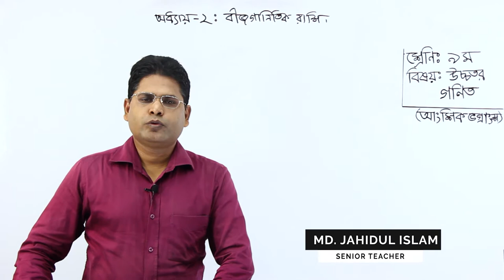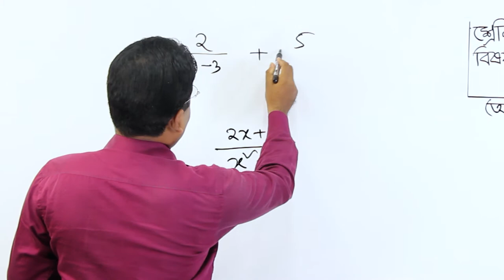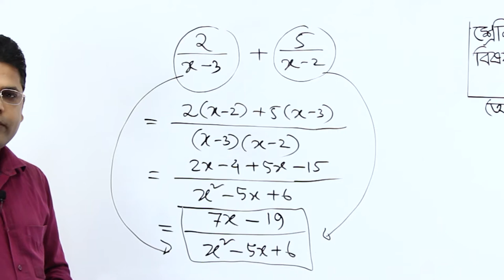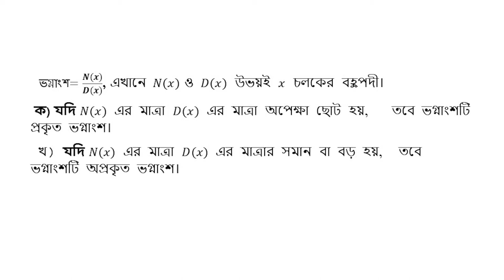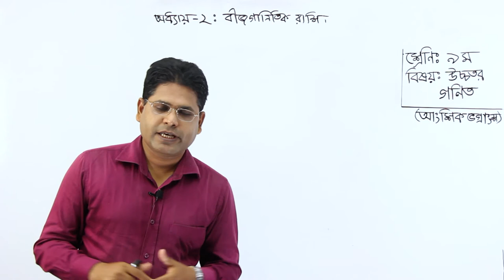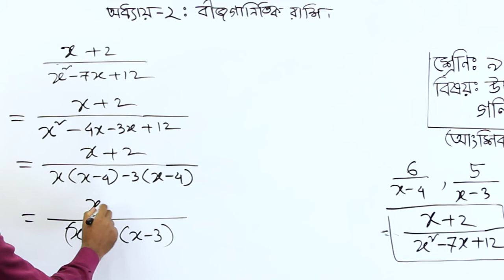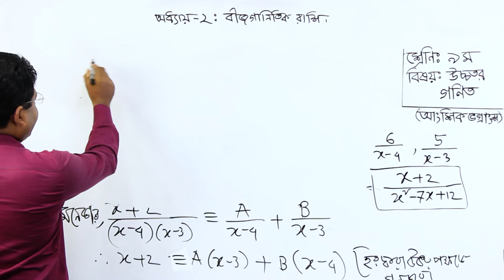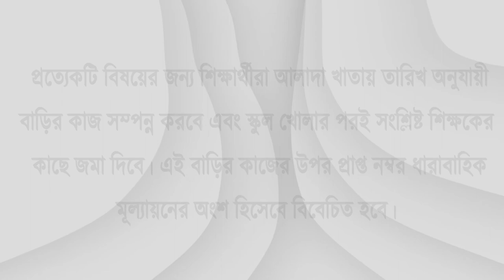Class 9 Higher Math Chapter 2 part 07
এসব ক্লাস সহ গণিতের সব বিষয়ের ক্লাস পেতে দেখুন "গণিত গুরুকুল" চ্যানেলটি A Gurukul Online Learning Network Production.